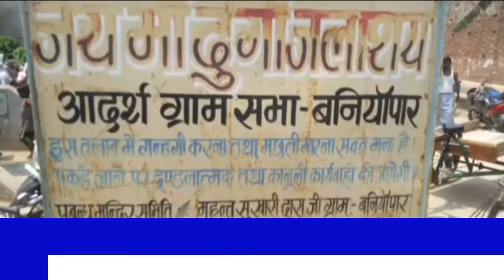जय माँ दुर्गा मंदिर परिसर में स्थित जलाशय में डूबने से एक युवक की मौंत हो गयी।-Today24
मऊ जिले के मुहम्मदाबाद गोहना कोतवाली क्षेत्र के बनियापार गांव स्थित जय माँ दुर्गा मंदिर परिसर में स्थित जलाशय में डूबने से एक युवक की मौंत हो गयी। जिसके बाद दो घंटे की खोजबीन के बाद उसके शव को बरामद किया गया हैं।

T.V. News

Application.

views!!!

News."